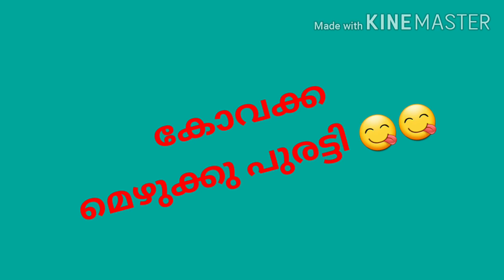കോവക്ക മെഴുക്കുപുരട്ടി /kovakka mezhukkupuratti😋😋